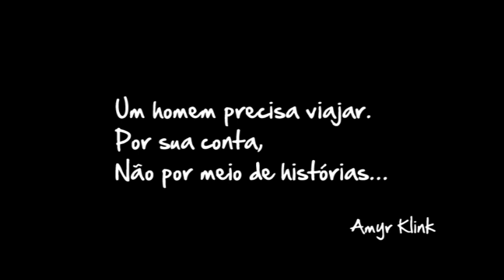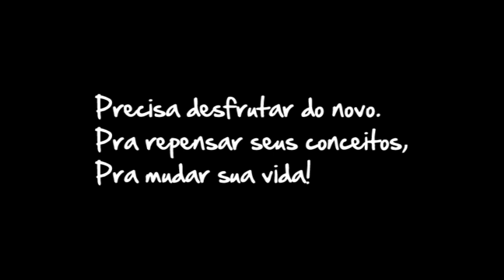PRIMEIRO ANDAR - Trailer Oficial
Trailer do curta-metragem Primeiro Andar.

"Para qualquer lugar é onde sempre devemos ir. Ressaltando sempre a busca de querer chegar lá, minimizando cada vez mais a vontade de permanecer aqui."

Ficha Técnica do Trailer:
Imagens - Breno Denúbila, Eduardo Galetto, Lívio Reis e Lucas Telles
Edição - Lucas Telles
Trilha - Marcelo Camelo (Téo e a Gaivota) / Velhos e Usados (Trapos, remendos e azul)